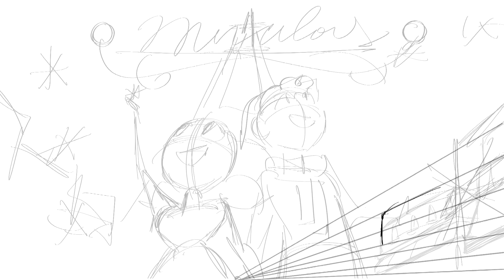MIRACULOUS | 🐞 ESPECIAL DE NATAL - Desenhando 🎄✍ | Les aventures de Ladybug et Chat Noir